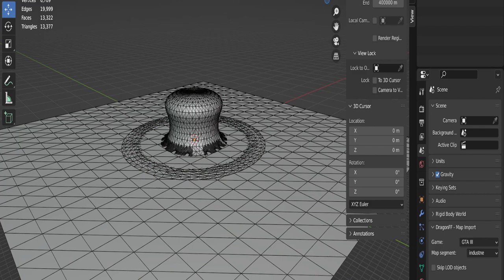Finding Nemo: entire boing 01 cleaned up this took me over a week pt 4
this took me over a week cleaning dozens of those unwanted mesh, but here it is but i'll keep it, soon will be exporting custom gsc into these old file formats very soon but not now by balancing it